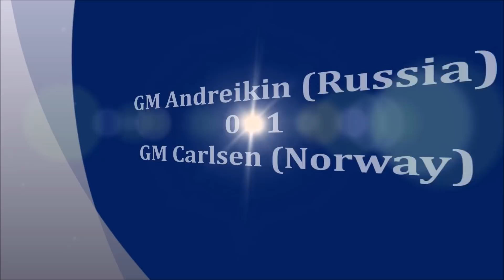Andreikin - Carlsen Smart Series PGN 015